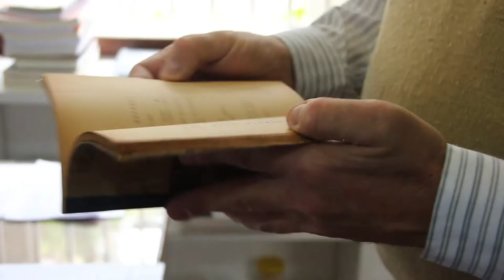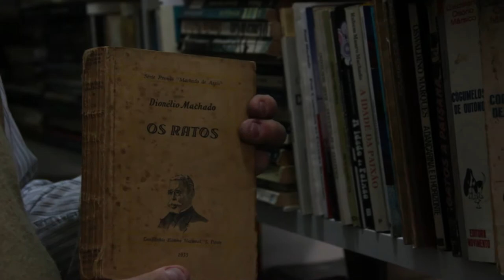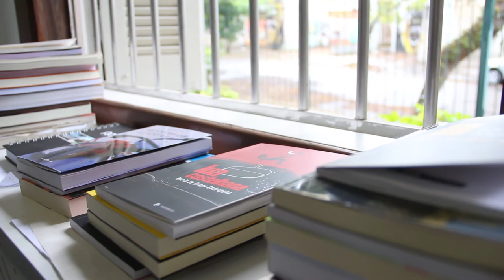Minha Biblioteca - Antônio Hohlfeldt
Nesta edição da série Minha Biblioteca, produzida para a cadeira de Estágio Curricular, o professor e escritor Antônio Hohlfeldt mostra parte de seu acervo literário. Ele fala sobre o início do seu contato com a literatura e relata a influência de alguns escritores em sua produção literária.
Texto: Helena Lukianski
Vídeo: Giovanna Pozzer